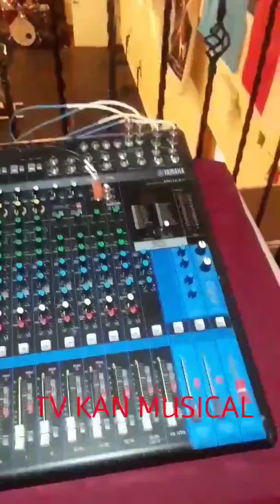Mostrando nuestro Nuevo Estudio PARA PRODUCIR EL SHOW | TV KAN MUSICAL-El Vlog-People&Blogs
TV KAN MUSICAL es un canal que te informa, educa, y entretiene a nuestro publico. Te presentamos nuestro CANAL en YOUTUB.

El Ing. Cesar B Rodriguez-Cruz es el fundador de este canal. Te Puedes Comunicar con el Ing.

Gracias por permitirnos llegar a ustedes. TV KAN MUSICAL es un canal dedicado a promover y mantener el arte, y producimos contenido para el area local e internacional. Nuestro catalogo de produciones de videos y programas funciona como una biblioteca virtual donde podras encontraras informaciones, tales como biografias, itinerario, eventos, entrevistas, y todo lo relaciona do al mundo del arte.

TV KAN MUSICAL esta creada para mantener el contacto entre el publico y el artista. Es como un puente que permite al artista conectarse directamente con su publico, otros artistas, empresas comerciales, asociaciones, lugares y todo lo relacionado con la promocion y orientacion legal que es necesitada para mantener al artista en el mundo del arte.
Creemos que a traves de nuestro conocimiento sobre mercadeo, encuestas, estadistica, relaciones publica y agregada tecnologia podremos exaltar el arte y llevarlo a cualquier parte del mundo con todos los agregados a ellos utilizando plataformas como este del canal de Youtube.

Cada dia nace un artista, se desarrolla y al mismo tiempo tiene altas y bajas. Muchas veces se aleja por no tener los recursos y la informacion a mano. Con TV KAN MUSICAL ya esto no sera una barrera ya que nosotros proveemos una linea de diferentes contenidos que ayudara a mantener todas las informaciones necesarias para mantenerse en la vida de cada publico y al mismo tiempo tiempo en el arte.
Mediante una libreria o biblioteca virtual. El artista podra mantener sus informaciones y todas actividades al dia.
Queremos invitarle a formar parte de nuestra Libreria Virtual, ya sea como miembro, artista, patrocinador u otro tipo de colaboracion que nos ayude a mantener esta biblioteca virtual acerca sus informaciones.
Para mas informacion pude comunicarse con TV KAN MUSICAL.
Program Segment
The content that will appear on the show will be the following
Segments outline:
Nuestra Gente:
El Carnaval
Nuestro Pueblo
Nuevos Artistas
Historia de Artista
Live Events
Conciertos
Teatro
Work Shop
Nuevo Release
Nuevo Video
Instituciones Sociales
Cine
Concursos
Premios
Celebra Tu Fiestas
Lugares
Nos Invitaron
Distribuidora
Nuevos Artistas
Historia de Artista
Live Events
Conciertos
Teatro
Work Shop
Nuevo Release
Nuevo Video
Instituciones Sociales
Cine
Concursos
Premios
Celebra Tu Fiestas
Lugares
Nos Invitaron
Distribuidora
Artistas Del Mes
Chismes Y Noticias
Musica Urbana
Musica Clasica
Documentales
Biografia Del Artista
Educando para Ti
Quisez
Emerge Artista
Mi Artista Local
Itinerario
De Artista Internacional
Ventas
Comerciales
Turismo
Quien Fue
Donde Esta Mi Artista
Top Count Down
Pide Y te lo damos
Fashion Show
De Visita
Parodia
Parques y Diversiones
Estilo de vida
Advertisement Promociones
Celebridades
Tu Artista Favorito
Answer and Question
Live Performan.